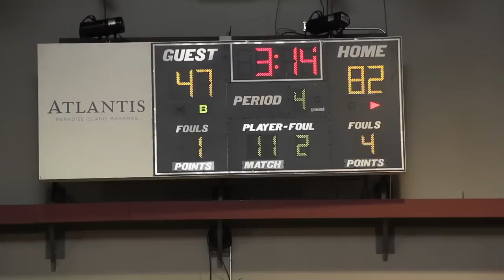SiguiendoLaSeleccion el reality, Capítulo 8